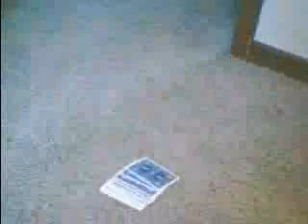Card-o-Mania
Edit: YouTube got confused and said I "published" this in 2015 when I really posted it in 2010, lol. I created it in December 2006!

Original description:
I did this really really long ago!  This took two days.  Really cool -- check it out!